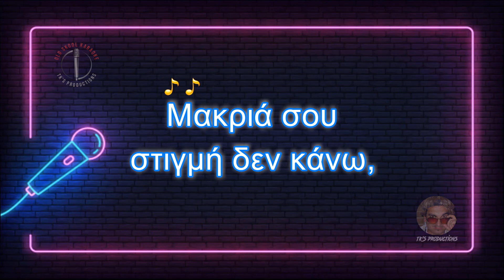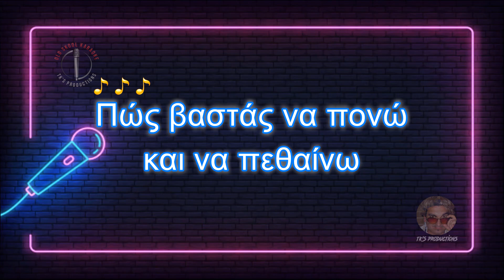Γύρισε κοντά μου - Βαγγέλης Περπινιάδης (καραόκε / karaoke) HD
Artist: Βαγγέλης Περπινιάδης
Album: Περπινιάδης - 12 λαϊκά
Year: 1976
Bouzouki (Orhistriko): ΒΑΓΓΕΛΗΣ ΑΒΡΑΜΑΚΗΣ